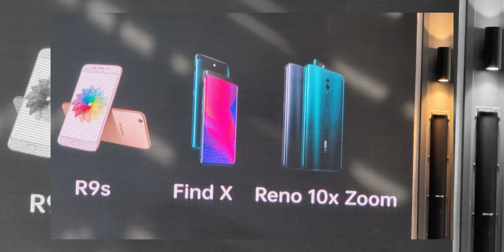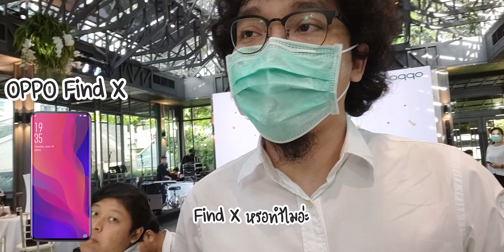ถามคนรีวิว - ใช้มือถือ OPPO รุ่นไหนเป็นรุ่นแรก + ชอบรุ่นไหนมากสุด ???